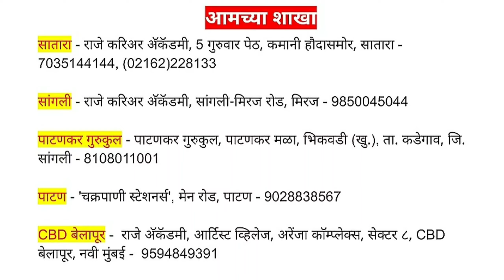Manzil unhi ko milti hai... Prof. D. D. Kumbhar sir | Police Bharati | Raje Academy Satara.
Complete guidance and inspirational speech about police bharati 2020

अधिक माहितीसाठी संपर्क करा : 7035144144 / 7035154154

धन्यवाद!